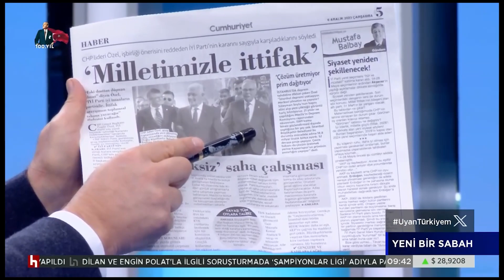İSMAİL KÜÇÜKKAYA'dan YILMAZ BÜYÜKERŞEN'e TEPKİ: Yaşınız 87! Bırakmanız lazım / Eskişehir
Eskişehir Büyükşehir Belediye Başkanı Yılmaz Büyükerşen'in 87 yaşında 6. kez yeniden aday olmak istemesine muhalif kanallar ve isimlerden tepki üstüne tepki gelmeye başladı. Fatih Portakal'ın Sözcü TV ana haber bülteninde Büyükerşen'in yeniden aday olmasına gösterdiği tepkinin ardından İsmail Küçükkaya da Halk TV'deki programında Büyükerşen'e "Yaşınız 87! Bırakmanız lazım, bırakmasını da bilmek lazım ya..." diyerek tepki gösterdi.

Yılmaz Büyükerşen'in gündeme oturan bu yorumlar konusunda ne açıklama yapacağı merak konusu oldu.